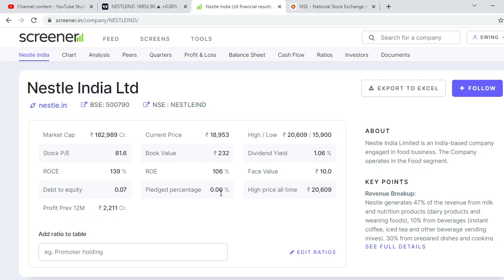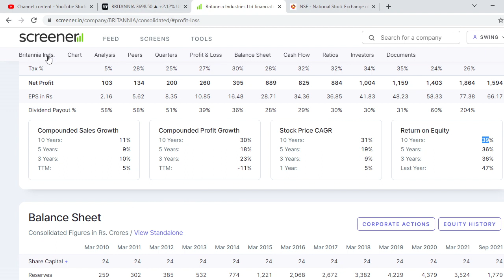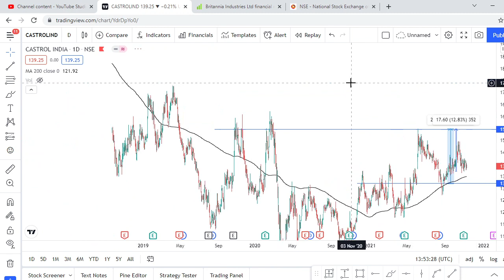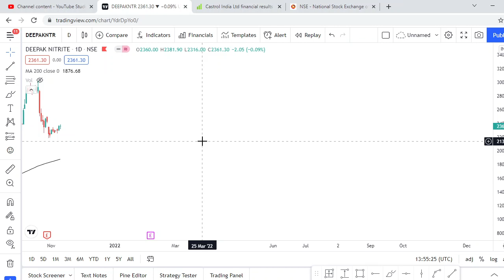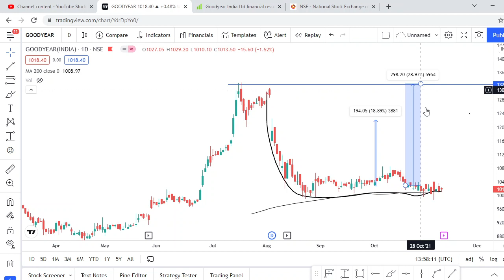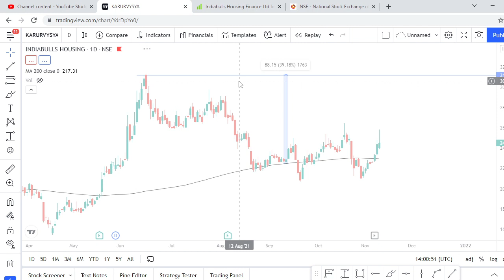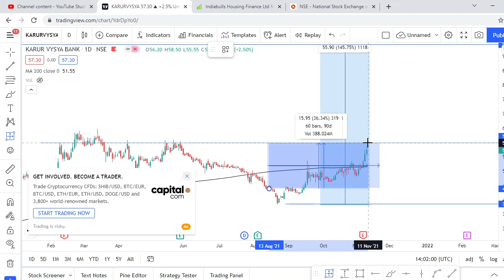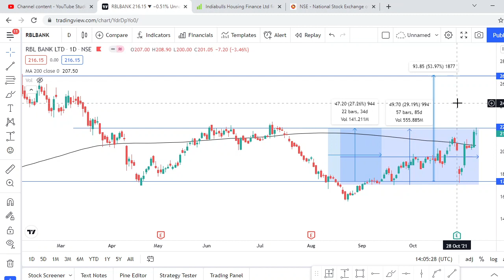Nestle india share|Britannia share|CAMS|Castrol india|Deepak nitrate |Goodyear share|Hudco|Rbl bank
Multibagger,
Positional Trading
Technical Analysis